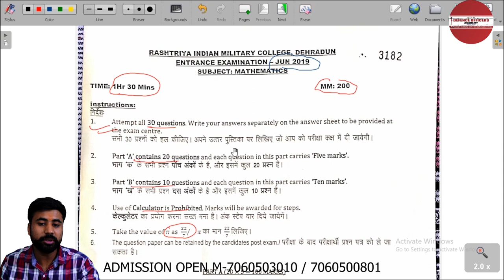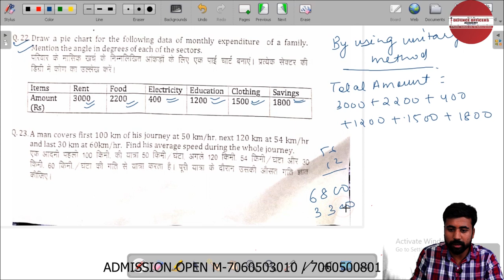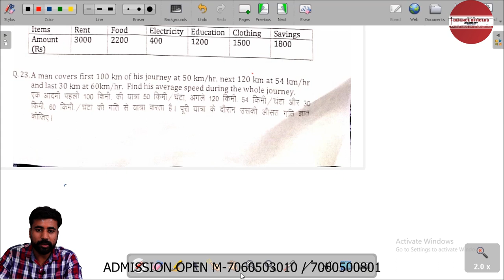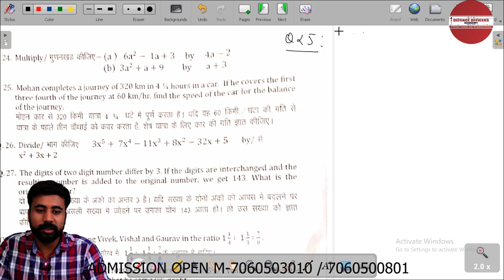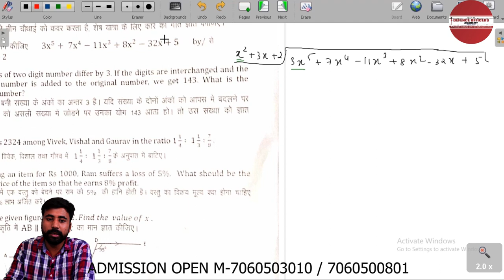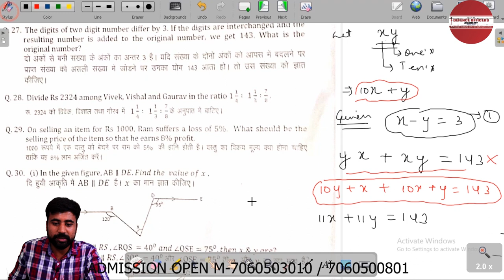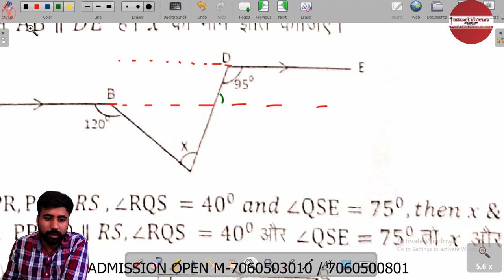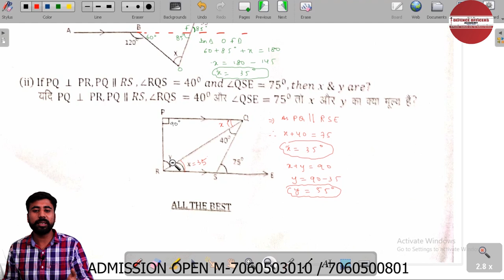RIMC MATHS PAPER SOLUTION - PART B (Q- 21 to Q-30) JUNE - 2019